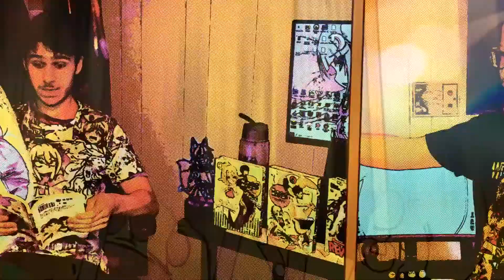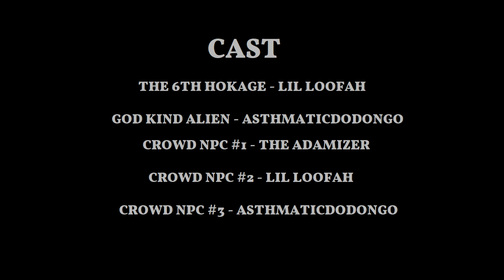Epic Manga Reads Cinematic Universe Episode 1 - The Last Alien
The pilot episode of the Epic Manga Reads Cinematic Universe. This shit slaps no caps, frfr

- AsthmatuseDimmydome